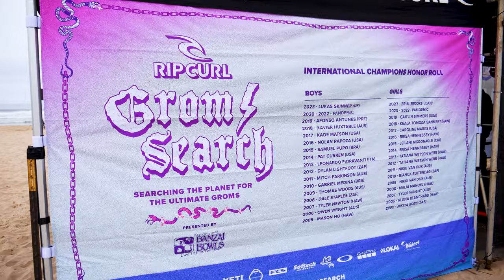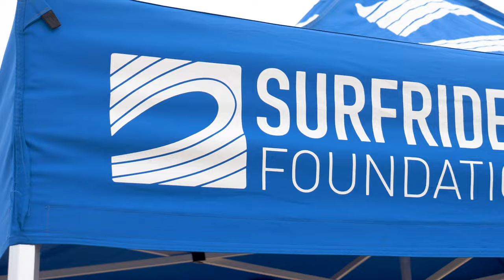Rip Curl GromSearch North America Series | Stop 1, Huntington Beach, 2024.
The Rip Curl GromSearch Series presented by Banzai Bowls commenced its highly anticipated 2024 season with an electrifying event held on the southside of the Huntington Beach pier. Ideal conditions of peaking four to six-foot swell under sunny skies set the stage for season opener at this iconic surf destination. As family and friends rooted their favorite groms on from the beach, ten thousand spectators engaged online via the latest edition to the GromSearch season, The Couch Surfing Show.

Up next, stop 2 of the Rip Curl GromSearch will take place on July 13-14 @ Kewalso on the South Shore of Oahu, Hi. Be sure to tune and catch the action on The Couch Surfing Show.